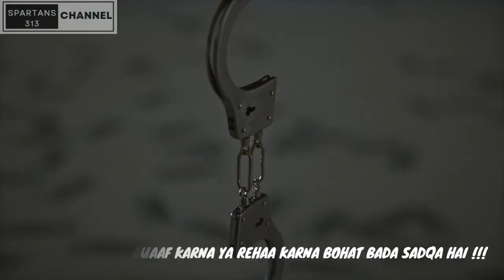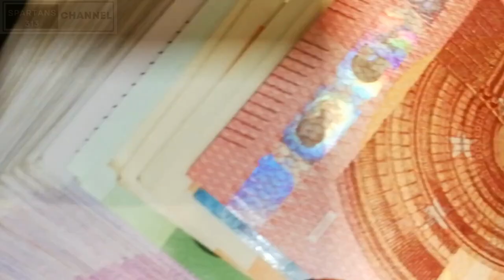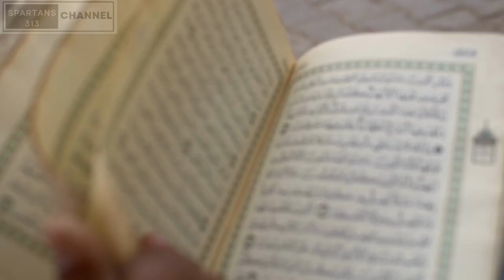Baigunah| To spare the life of an innocent person |in urdu hindhi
To spare the life of an innocent person